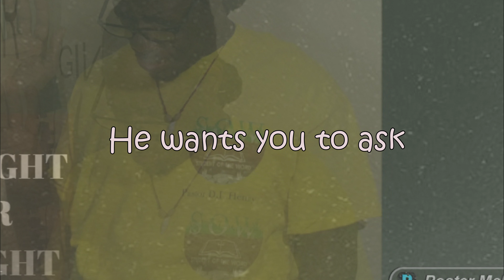WHY ASK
Jesus said to "ask" many feel when you ask that you are not able to do. We are to seek him every day of our life, for peace, strength and love.